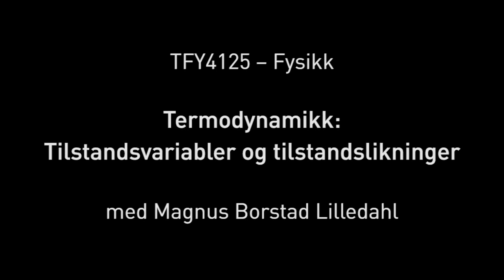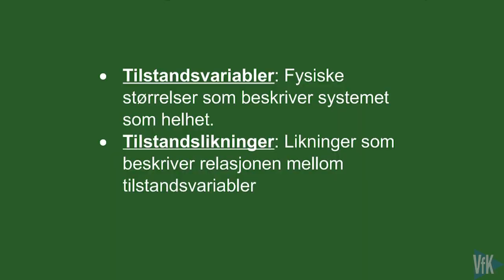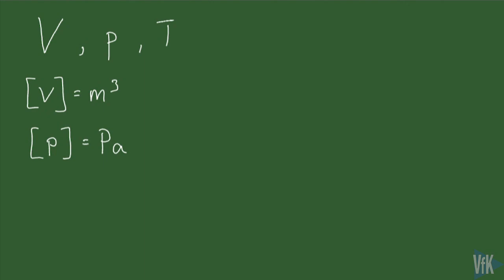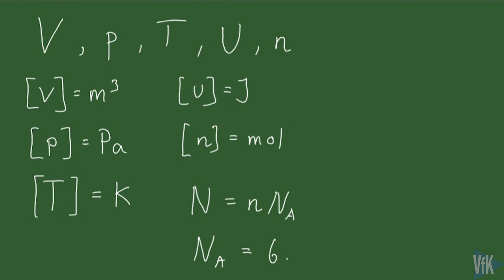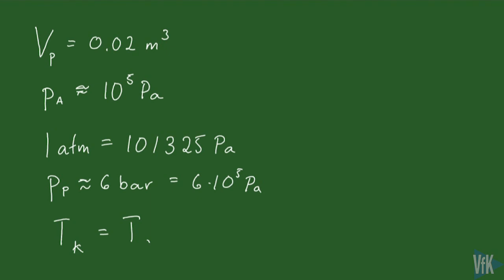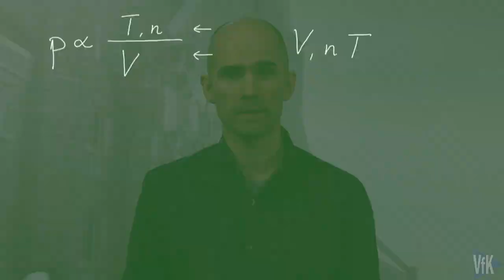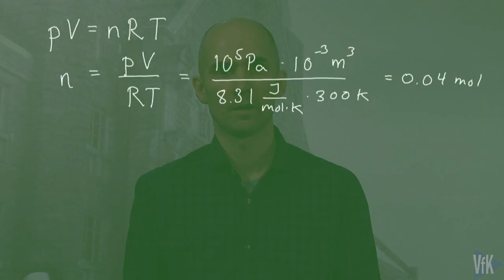Termodynamikk: Tilstandsvariabler og tistandsligninger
Temavideo i Termodynamikk om tilstandsvariabler og tilstandsligninger, av og med Magnus Borstad Lilledahl.